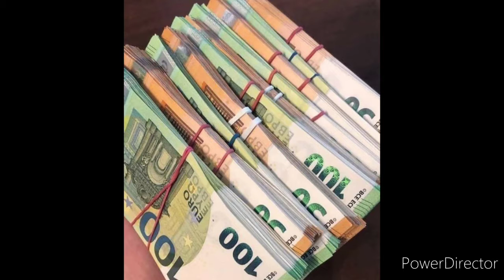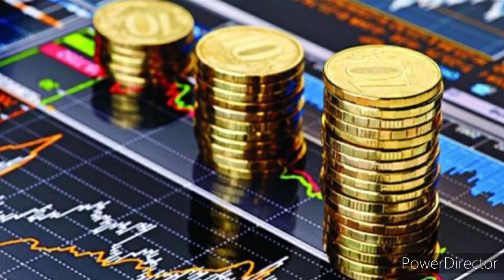இலங்கை மத்திய வங்கி வெளியிட்ட நாணயமாற்று வீதம்|யாழ்ப்பாணம் எங்கள் ஊர்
# Srilanka central Bank Rate
Exchange Update News
Srilanka exchange Rate money
Update News